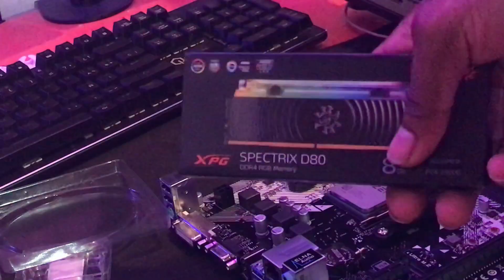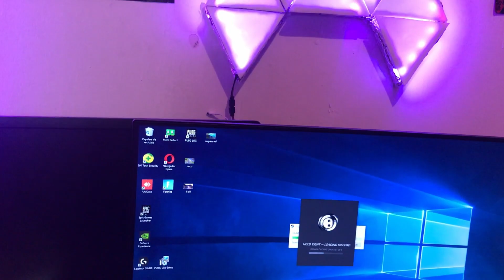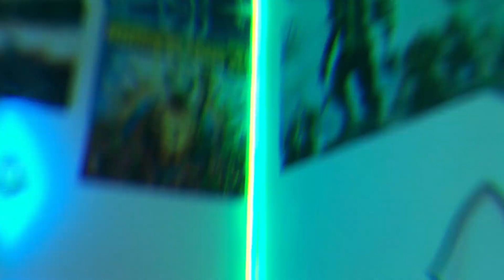ARMANDO AL "MB MARCK III"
BUEN DIA CRACKS, espero se encuentren muy bien!
En este nuevo video lles traigo un armado de uno de mis equipos de la serie "MB MARCK" para la venta al publico, espero que el ismo les guste tanto como me gusto a mi